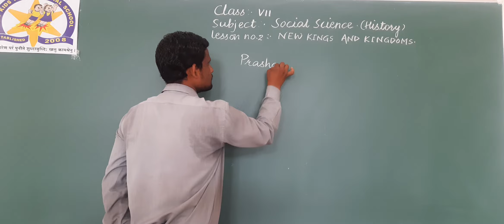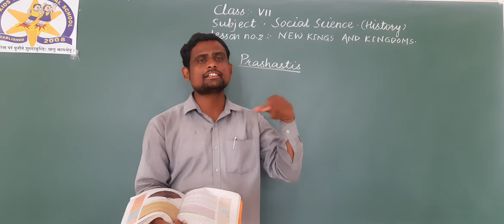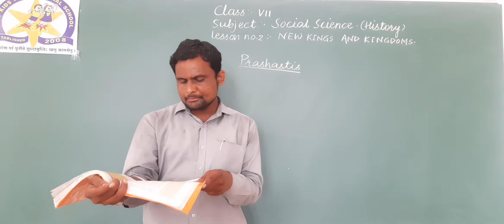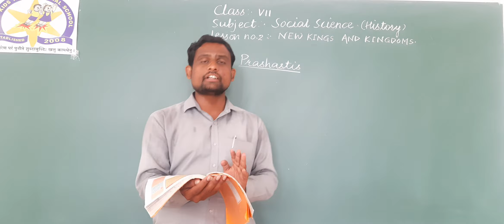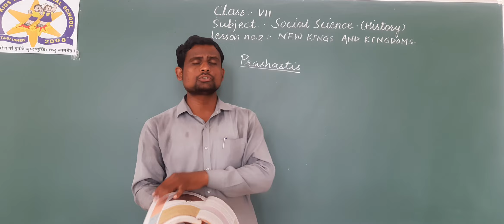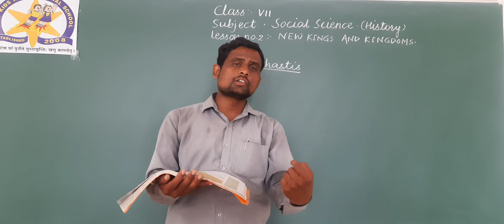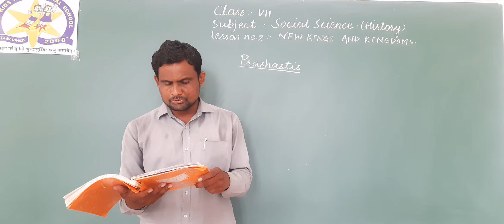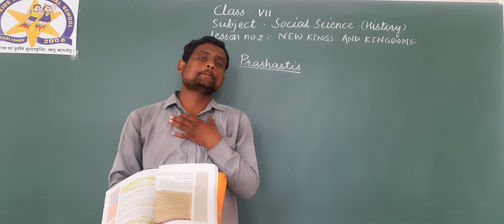05-09-2020 CBSE CLASS- 7 //SOCIAL SCIENCE// TOPIC:- Prashastis and land grants